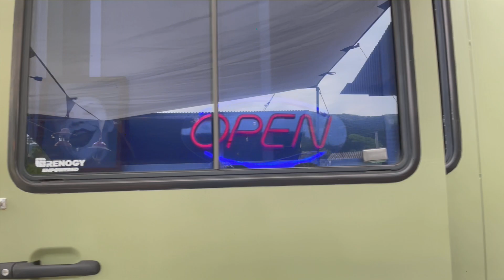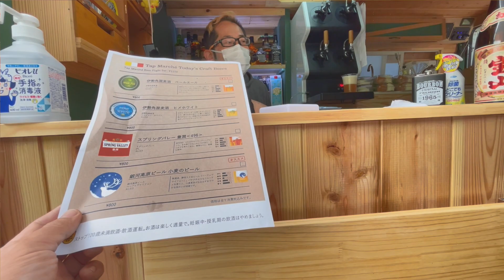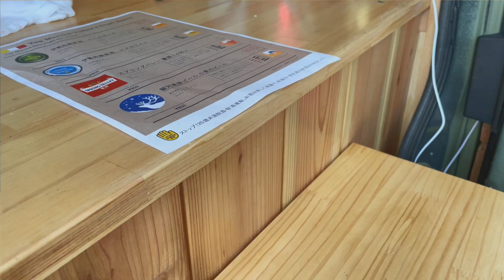字幕あり【10万人YouTuber】@occhan さんの、大人の秘密基地で開催の@mizunocchi_hitori_bocchi さんの、オフ会に参加。朝うどん、ふるまって来ました。キャンピングカーで、三重に行く②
10万人YouTuber「おっ!チャンネル」さんの、
大人の秘密基地　で開催の、オフ会に参加して、
香川のうどんを、ふるまって来ました。🤗
「みずのっち」さんの
キャンプバーランタン、キッチンカー
お披露目イベント

自己紹介
2005年、1997年製のキャンピングカーのアストロタイガーを中古購入しました。
2021年11月より、より多くの方にキャンピングカーの楽しさを伝えたくて、

0:00 OP
0:13 挨拶
0:50 大人の秘密基地
1:13 おっキャン３号
1:53 ツリーハウス
2:28 キッチンカー
3:03 大人の秘密基地
3:30 クラフトビール
4:14 オフ会
5:43 200個以上のLED
6:09 焚火
6:42 朝うどん
9:46 お願い
10:07 挨拶
10:27 END